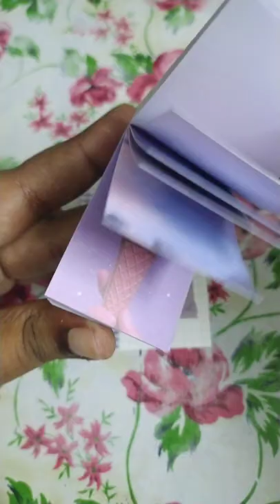ASMR 3 Ring binder | Mini Journal With Me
Thank you all for the continuous support and love.
I will post all your suggestion videos soon!
Reading your kind comments, makes my day and it encourages me to make more awesome videos for you!. ASMR journal .
I hope you enjoy watching this! I loved making this spread.